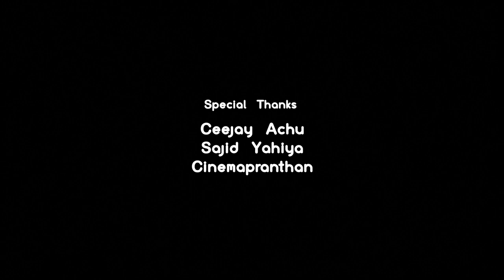HIPPIEROY'S KAAD | Original Video Song by hippieroy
Presenting HIPPIEROY'S KAAD

Experiencing KAAD in its raw form slips you into fantasy.

LYRICS | VOCAL - HIPPIE ROY
ART I ANIMATION - MARTIANAUT
MUSIC PRODUCTION - ROSHIN  SHABU
CREATIVE DIRECTOR -  ARSIDART
MIX I MASTERING - KISHAN SREEBAL

LYRICS :-
kadhangal eere thaandi
dooram njan eere poi
chennethy aranyathil
simhangal vazhum kattil

mazha aane kunnincharivil
veyilane nadhiyin arikil
avdane aanakootam
onnich vannu ninnu kaliya ketto

njanane anakkali kand
kayyum kalum virach njan
thirinjangu nadannu
kadinte pady kadannethyttu
nidhi kond madangane enikini kazhiyu
jeevante
vilayulla nidhy theedy
engottennaryathe alanju njan nadannu
bhootangal kaval aan enna
cheru kadha matrame
 lokathinaryu

ooooooooooooooo
kaad njanum vann kayariya veed
ooooooooooo
kaatil aan ente
punaradhivasammm

ivdinane
maramund ,parunthumdu
mayilund , kuyilund,
kurangund , udumbund
urumbund ,kiliyund
ilayund , koonund
kathirund ,karuppund
vanamenna vakinane
pachappund
ividellam niramund
karuppino azhakund
chuvappino bhayamund
ellumund kallumund
dehamund dehiyund
kavalund munnilund
ethir disha thirinjalum
munnilek vazhi und
oooooooooooooo
kaad njanum ann pirannoru veed
ooooooooooo
kaatil aan ente
punaradhivasammm
oooooooo
marathinte chillayilo
minnaminni kootam
oooooooooooo
jeevanulla kalatholam
kadu thanne sharanam

mamarangal peeliyady
meghamellam melappay
kananathin kantiyanu
sarvam athishayamanu
Pachappinte lokamanu
panchavarnamazhakanu
ulakathil eeyoridam
goodamaya idamanu
vanathinte vanyashobha
vardhikkunnu dinampraty
bhandagaram thulumpunnu
adavithan lavanyamay
kaadu swayam kulirunnu
marangalo uramgunnu
kadinnulill nidhi ellam
kand njanum madagunnu

oooooooooooooo
kado njanum vann kayariya veed
ooooooooooo
kaatil aan ente
punaradhivasammm
oooooooo
marathinte chillayilo
minnaminni kootam
oooooooooooo
jeevanulla kalatholam
kadu thanne sharanam